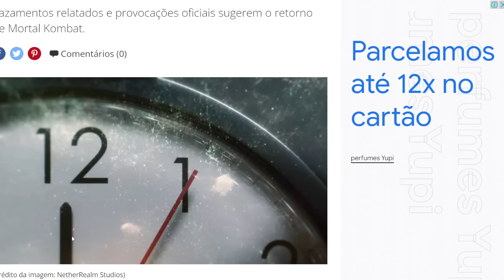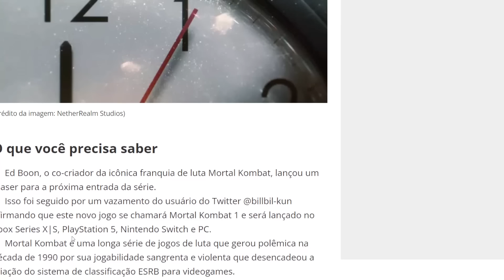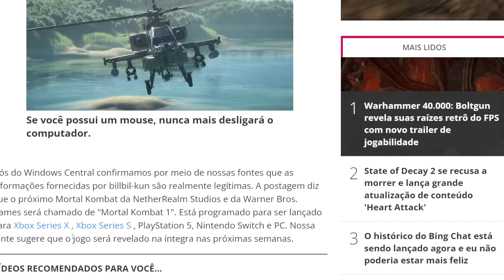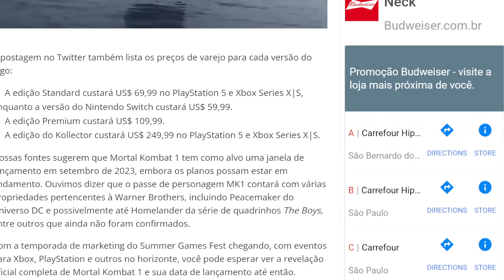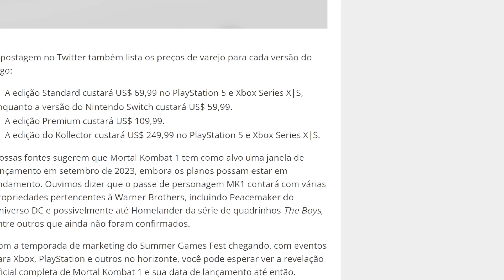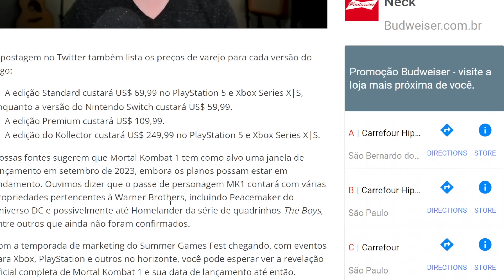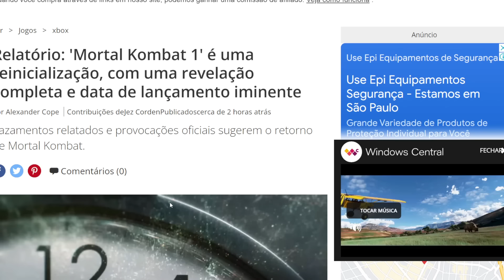VAZOU TUDO NOVO MORTAL KOMBAT 12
Mortal Kombat 12 é uma reboot com uma revelação completa e data de lançamento iminente para seu trailer, e acabou vazando tudo pro BillBill o guru que nunca erra vazamentos da ps plus, ja temos preços, as plataformas e consoles que o novo Mortal Kombat sera lançado.